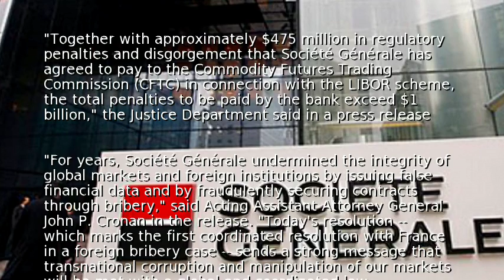France's Societe Generale hit with $1.3B in U.S. fines